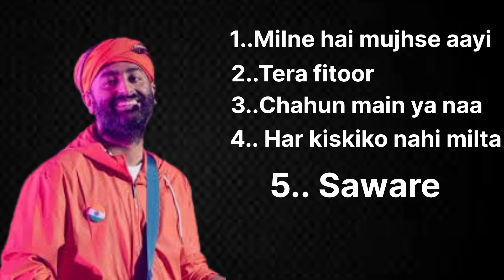Best of Arijit Singh songs